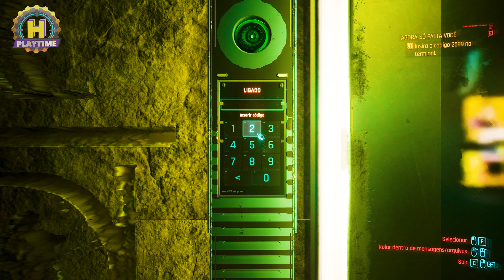CYBERPUNK 2077 - Agora só falta você - Phantom Liberty PC 2K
Cyberpunk 2077 é um jogo de ação desenvolvido e publicado pela CD Projekt. Lançado em 10 de dezembro de 2020.

APROVEITA E CLICA NO LINK ABAIXO PARA COMPRAR ESSE JOGO INCRÍVEL.

Esse video é uma gamplay do jogo.

ESSE JOGO É INDICADO PARA MAIORES DE 18 ANOS.